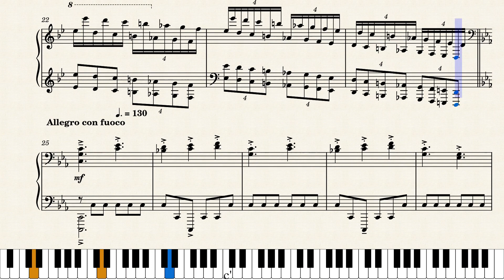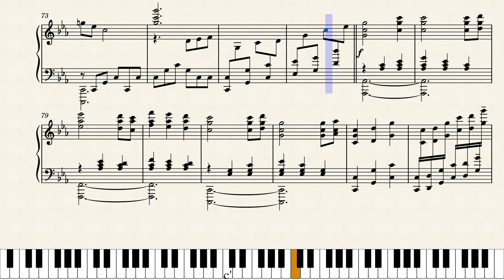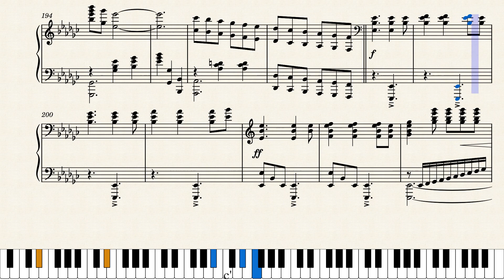FINAL FANTASY XV - OMNIS LACRIMA Rulings and Revelations (sheet music, 楽譜 ) Piano Solo